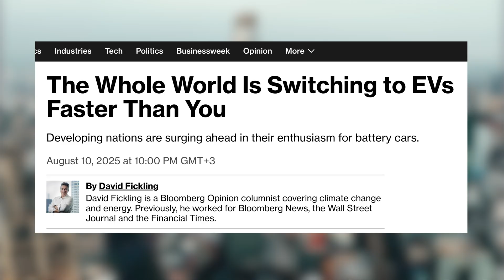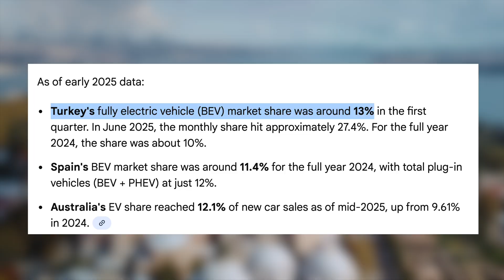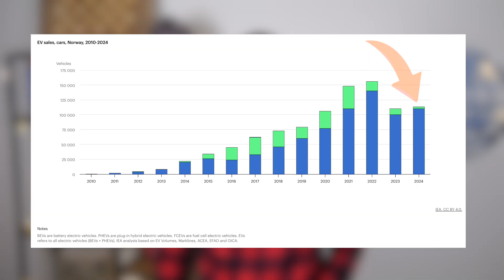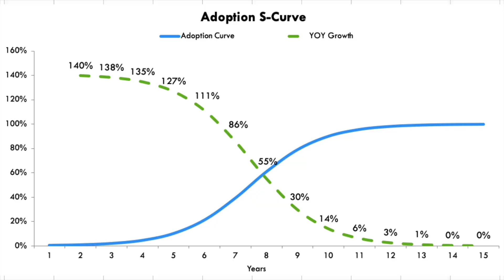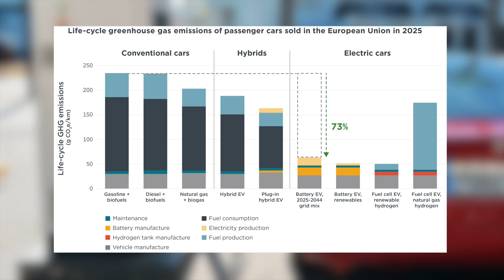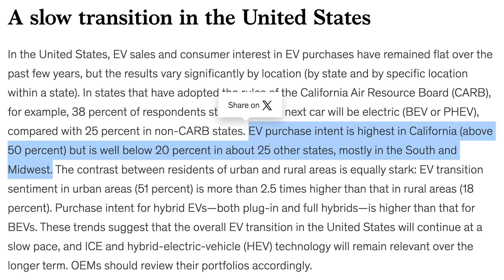Can The World Really Go 100% Electric?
⚡ The world is going electric faster than anyone predicted, but can the world really go 100% electric? 🌍 This analytical research breaks down the biggest energy transition in modern history, beyond the hype and headlines. From Norway’s near-total EV adoption 🇳🇴 to China selling millions of electric cars every year 🇨🇳, and developing countries leapfrogging gasoline altogether, the shift is already reshaping the global economy. But going fully electric isn’t just about cars. It’s about battery supply chains, charging networks, power grids, raw materials, prices, and politics. We explore why EV sales are exploding, what’s slowing the transition, and the hidden trade-offs most people ignore — from mining and recycling to grid limits and affordability. Who wins from a 100% electric world? Who struggles to keep up? And what actually decides whether this transition succeeds or stalls? 🚗 Is a fully electric world inevitable… or are we underestimating the risks?

The STUFF I use to create CONTENT:

Internet Router
Light Kit
Memory Card
Wireless Mouse
Portable Bluetooth Speaker

Chapters:
0:00 Can the World Actually Handle 100% Electric Cars?
1:42 The Surge Nobody Expected: Emerging Markets Are Jumping In
3:05 The Winners’ Playbook: What Norway + China Teach the World
4:26 The Real Bottlenecks: The 4 Things That Decide “100%”
5:49 The Environmental Reality: Cleaner… but Not “Magic”
7:00 Why “100%” Is Hard: Fleet Turnover + Politics + Hybrids as a Bridge
8:10 Final Verdict: Can We Go 100% Electric?